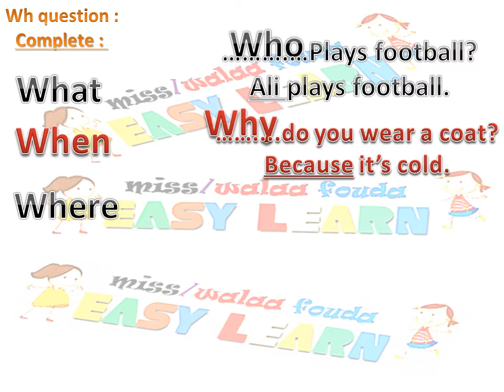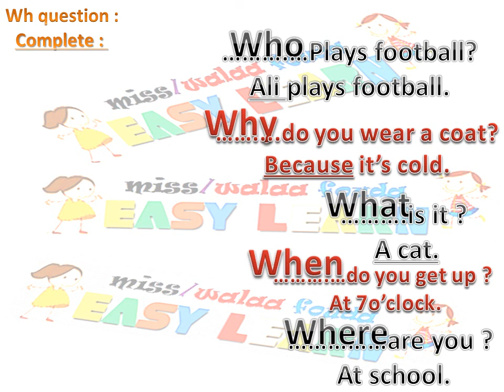الصف الثاني الابتدائي كونكت بلس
Wh question